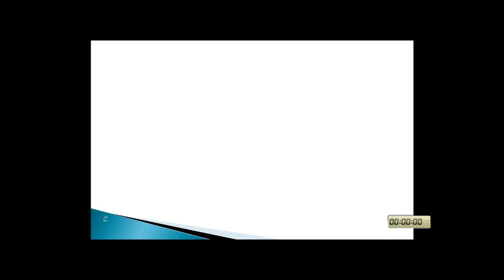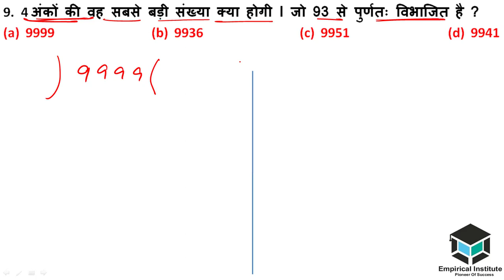Simplification tricks ( सरलीकरण ) टेस्ट - 33 { पार्ट - 2 }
TopChannelForSSC/Railway